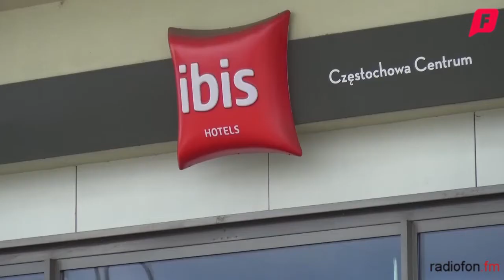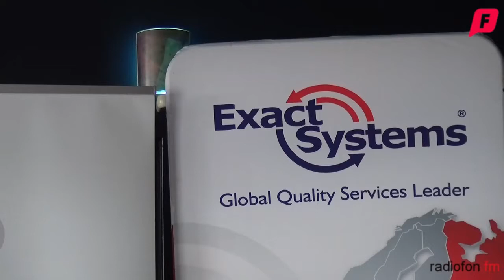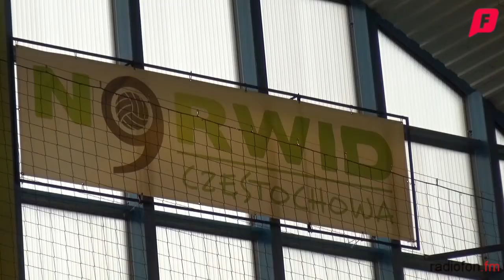Coraz ambitniejsze plany Norwida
Siatkarze Norwida Częstochowa sezon 2016/2017 spędzą na parkietach pierwszej ligi. Nie wiadomo jeszcze, czy swoje domowe spotkania rozgrywać będą w hali Polonia, ale wokół klubu już jest głośno. Zapraszamy do obejrzenia pierwszej części materiału wideo.